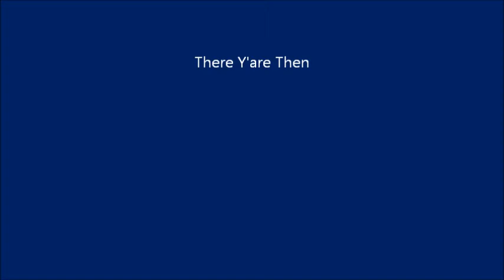Drive to Beach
A short drive to Higgs Beach in Key West Florida USA